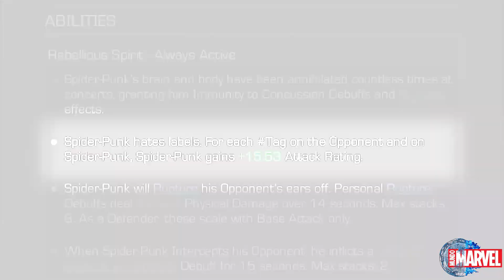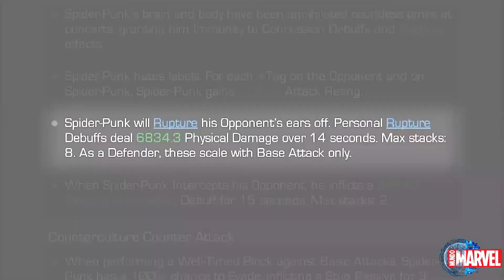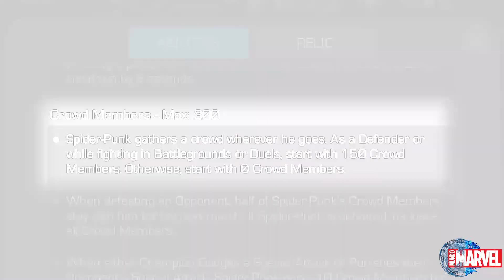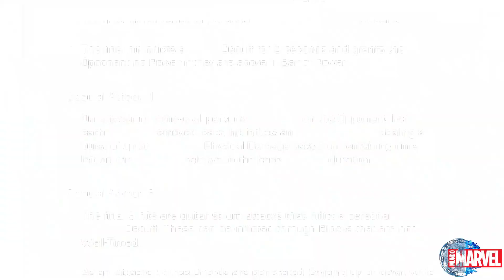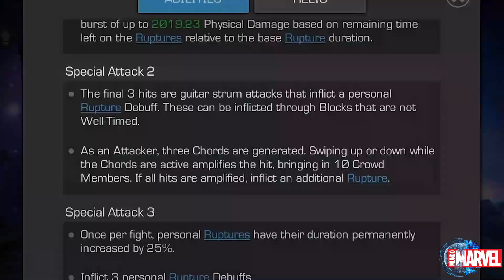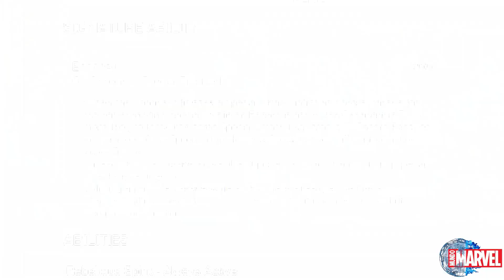SPIDER PUNK - INMERSIÓN PROFUNDA [[ESPAÑOL]]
Un placer en saludarte crack. Quise traerles un video explicativo para conocer en profundidad uno de los personajes del mes de ABRIL 2024. ¡¡Gracias!!.